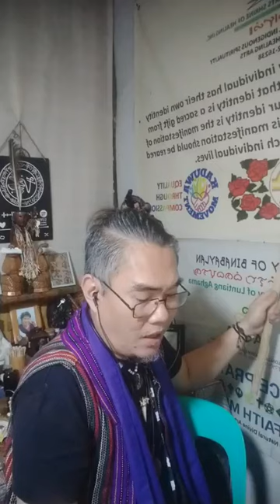Peace Wave Explosion Ritual for Friday the 13th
Peace Wave Explosion is a Ritual I created on 2015 was designed to be performed every Friday the 13th to neutralize the effect of the collective thought form that Friday the 13th could bring bad luck to us.

Before I start the Ritual I pray first the Peace Rosary which is the Ladder of Peace prayer.